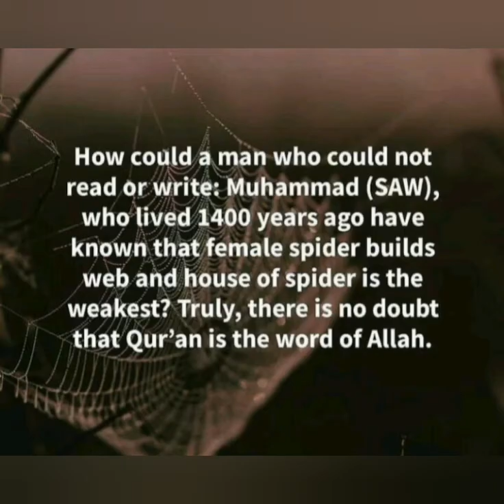Miracle of Quran | Web of a spider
As salamu alaikkum wa rahmathullahi va barakkathuhu
If you can't read fastly, please pause and read !